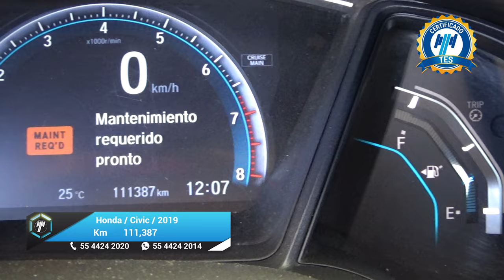Honda / Civic / 2019 - 25408